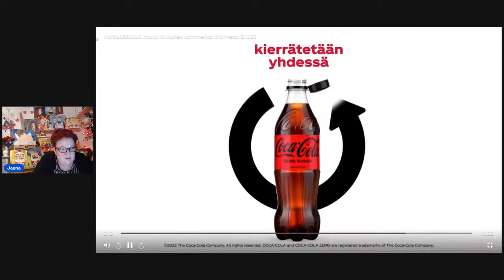Tiistai iltaa aitasta